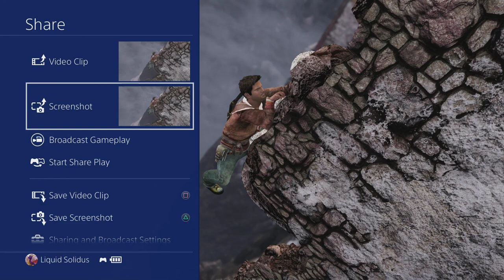Let's Play Uncharted 2: Among Thieves - Part 15 - Monastery Madness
On the search for Schafer, many of bullets are exchanged.